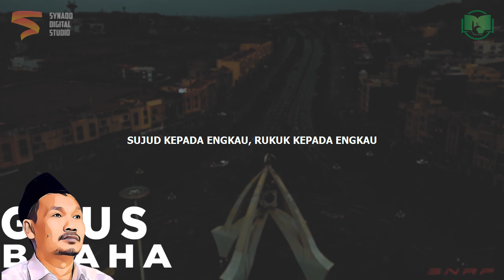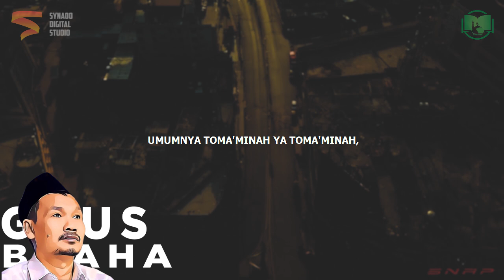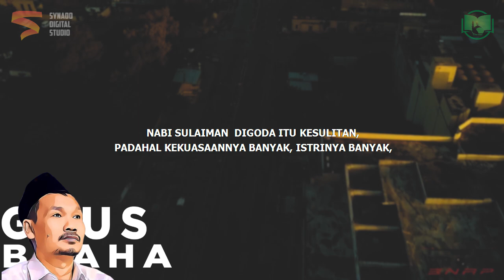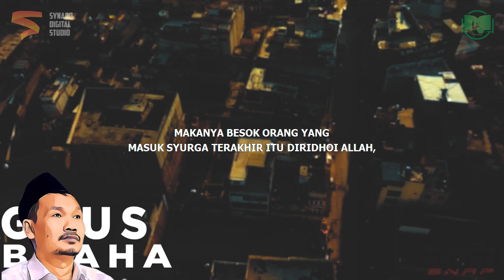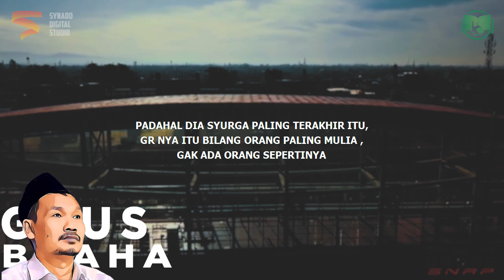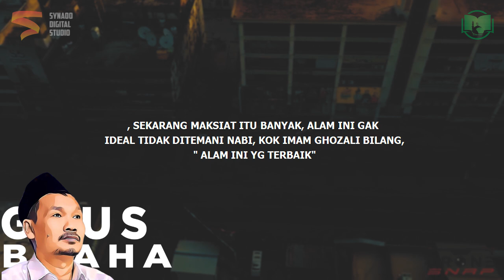Penyebab Kerasukan Setan | Gus Baha Bahasa Indonesia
Ngaji Gus Baha Terbaru 2021 Bahasa Indonesia tentang penyebab kerasukan setan